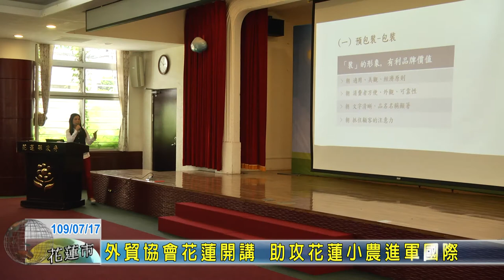20200717 02 外貿協會花蓮開講 助攻花蓮小農進軍國際